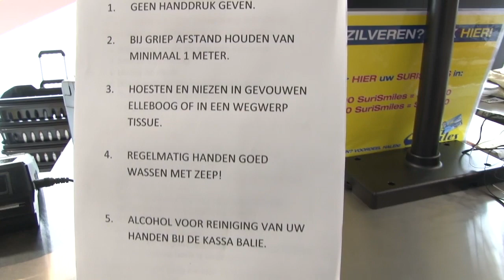Suriname COVID-19: Pangi krosi mond neus bedekking In Gesprek met Ruben del Prado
A chat with doctor Ruben del Prado, Managing Director of 'Dek'ati International NV' in Moussi Issa Department Store in Paramaribo, Suriname. ATV's Carla Boetius talks with him about his initiative to produce mouth-nose coverings made from colourful, traditional maroon 'pangi' material, as an income generating home industry activity.